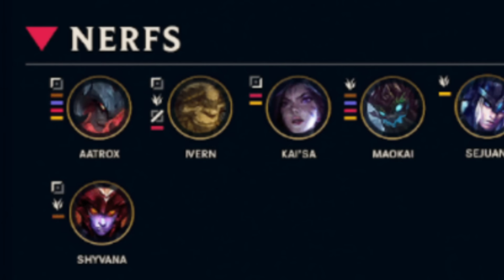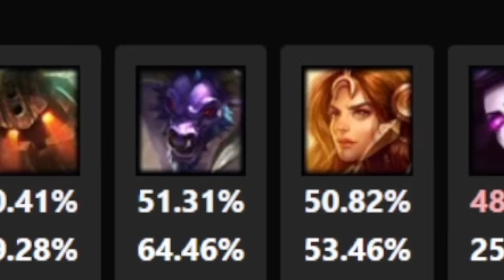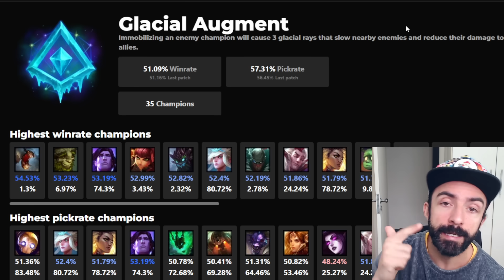MUDANÇAS ABSURDAS NO LOL! SUPER BUFFS NO YASUO, YONE E OUTROS 14 CAMPEÕES, PATCH 13.15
Análise do patch 13.15 de League of Legends

0:00 Intro
00:35 Campeões Buffados
03:56 Nerfados
06:34 Campeões ajustados
07:43 Mudanças em runas e itens
08:33 Ajustes na jungle
09:12 Sobre o modo arena
09:45 Novas Skins

Song title: [Daydream]
Artists: [Mélonade]